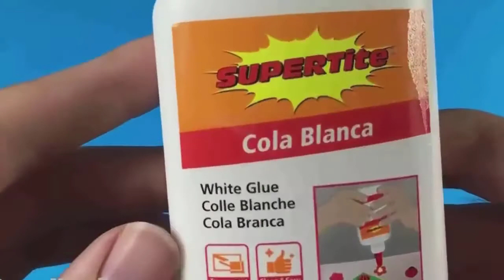Life Hacks,Anaysa Hack,Easy Crafts İdeas at Home and School! #50